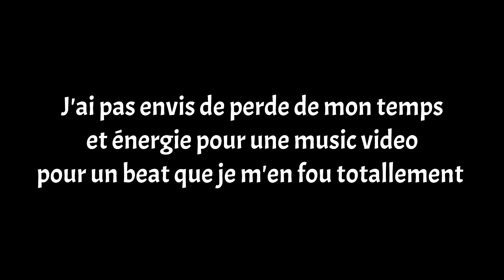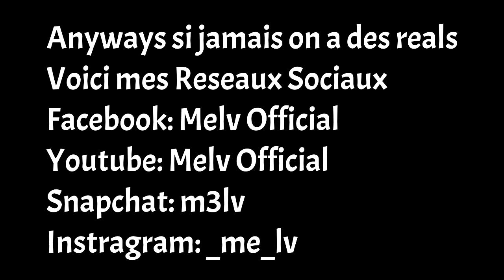6 senses diss track